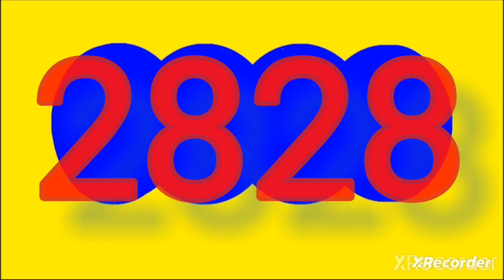Resultado antioquenita dia antioquenita 1 jueves 26 de octubre del 2023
RESULTADOS SORTEOS DE LOTERIAS Y CHANCES DEL JUEVES 26 octubre del 2023